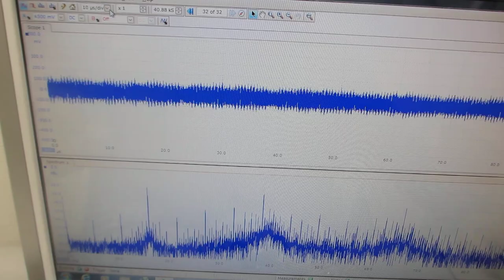オリジナル超音波プローブの利用技術（表面弾性波の伝搬制御技術）